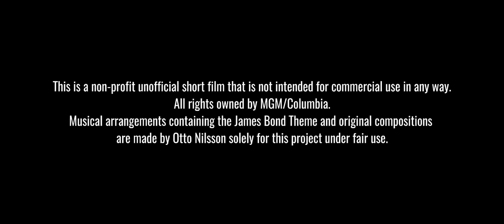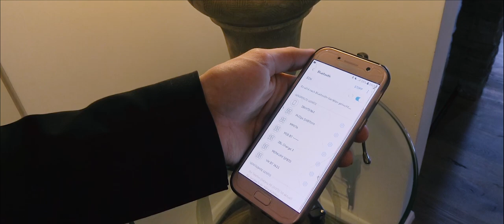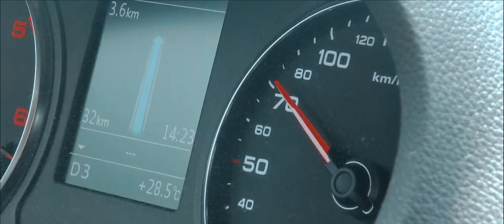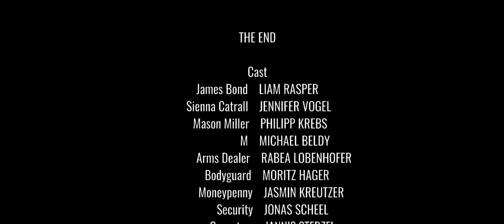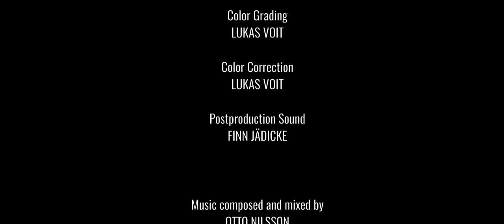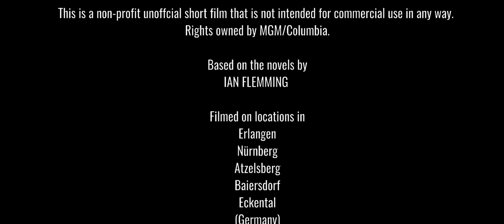007: Fate Never Lies 2021 full short film [ENG subtitles]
Finally! Here is our James Bond short film "Fate Never Lies"!

The full soundtrack by Otto Nilsson is now available on his channel! Here is the link: